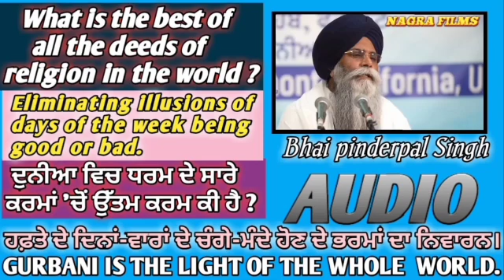Which day is good or bad ?The best deed of the Religion in the world.